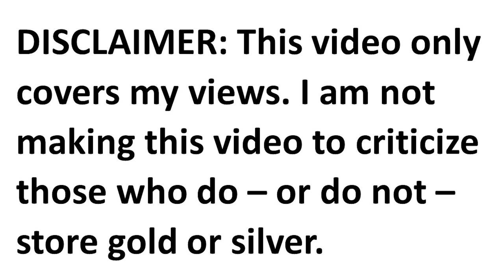Should you store gold for SHTF?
Is storing gold and silver for SHTF or a disaster a good idea?